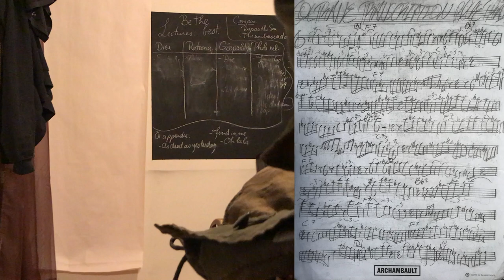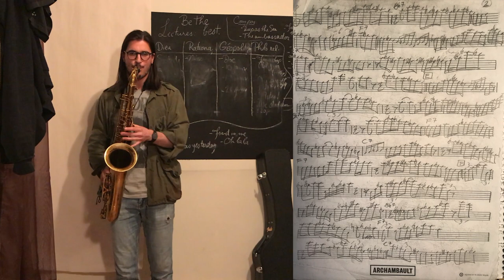Blue Train - John Coltrane - Transcribed and played by Hugo Leclerc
Transcribed and played for my saxophone exam at McGill University in 2019.
Played on a Buffet Crampon Super Dynaction circa 1970 and Jody Jazz HR 7*.